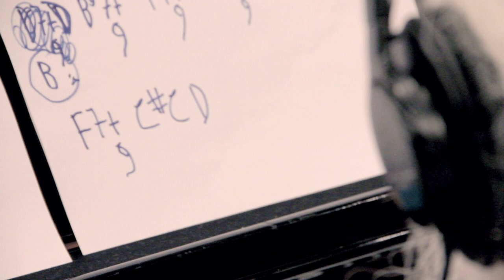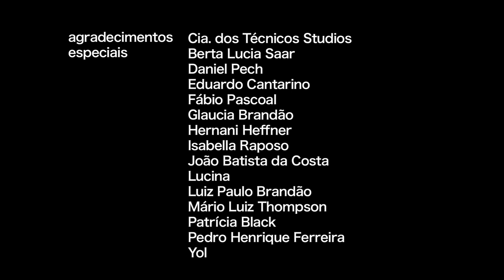Crisálida - Short Film (ENG sub)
Crisálida
(Chrysalis) -  Subtitles English

A cantora Tetê Espíndola convida Hermeto Pascoal para uma participação em seu novo álbum: Asas do etéreo. Craviola, copo d'água, piano, sanfona de suvaco, uma voz agudíssima e a desconstrução de uma guarânia.

The famous brazilian singer Tetê Espíndola invites the musician Hermeto Pascoal to play in a song from her new album: Chrysalis. Craviola, water cup, piano, armpit concertina, a high pitched voice and the desconstruction of a guarânia.

Direção: Rafael Saar, Thiago Brito
Roteiro: Rafael Saar, Thiago Brito
Direção de Fotografia: Rafael Saar, Thiago Brito
Elenco: Tetê Espíndola, Hermeto Pascoal
Produção: Rafael Saar, Thiago Brito, Tetê Espíndola
Direção de arte: Tetê Espíndola
Desenho de som: Rafael Saar, Thiago Brito
Mixagem: Caio Cesar Loures
Montagem: Rafael Saar, Thiago Brito
Produtora: Dilúvio Produções
Ano de produção: 2012

FESTIVAIS/FESTIVALS
-Festival CineMúsica 2012
-Festival Internacional de Curtas-metragens do Rio de Janeiro – Curta-Cinema 2012
-Cinesul - 2013
-Mostra do Filme Livre 2013
-IN-EDIT 2013
-Brasilianische Filmfestspiele, 2013, Áustria
-Jeri Digital 2014

PRÊMIOS/AWARDS
Melhor Filme - Júri Popular - Jeri Digital 2014